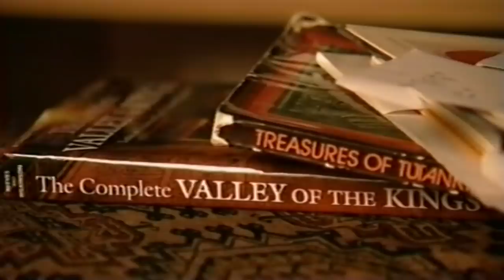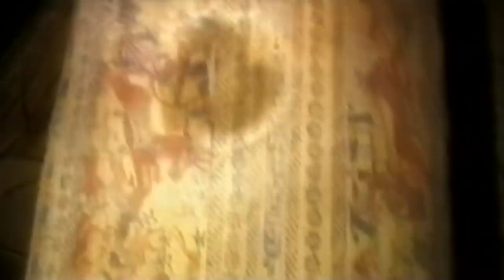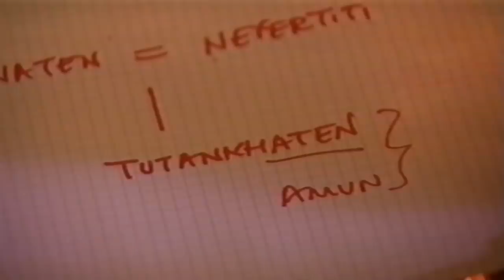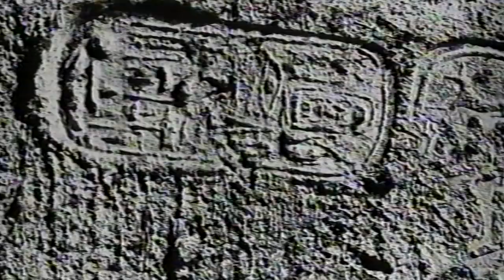The Bizarre Mystery Behind Tutankhamun's Secondhand Tomb | Egypt Detectives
Archaeologists have made an astonishing claim that could change our understanding of the life of Tutankhamun forever. Many of the burial goods found in Tutankhamun's tomb may not have been his at all. Working with Tutankhamun expert Nicholas Reeves, the Egypt Detectives try to determine the daunting problem faced by his successors and how it was solved.